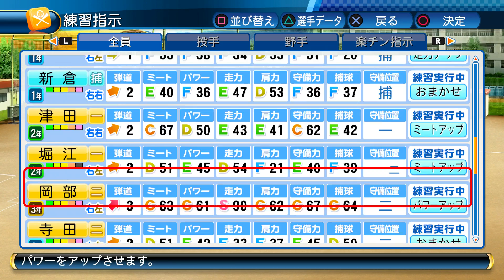【パワプロ2016】またまた一回戦から総合戦力Aと対戦… 得意のジャイアントキリングなるか!? 5年目夏大会！【栄冠ナインWBC高校編#43】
◆AKIの録画使用機材はこちら↓

◆AKIの使用マイク機材こちら↓